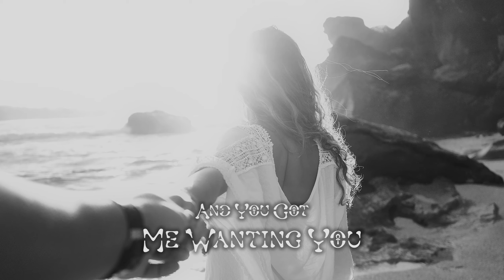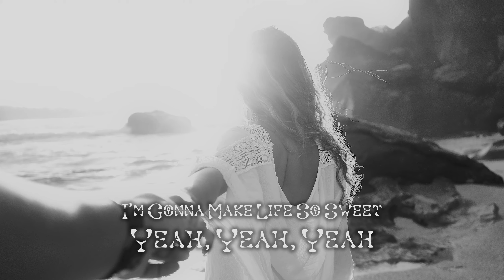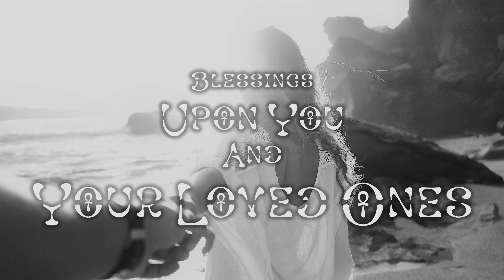Jonne Haven - Sugar, Sugar (The Archies Cover)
A cover of the ultimate pop song classic!

Jonne

The original fonts in this video are available for commercial use.